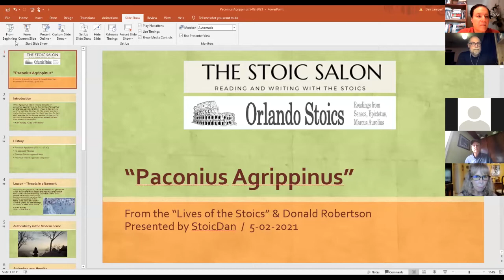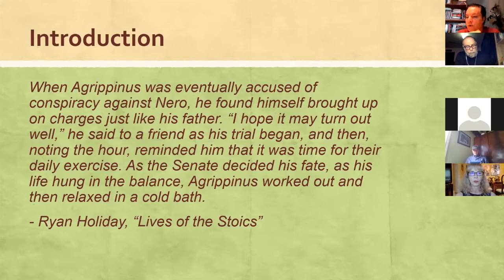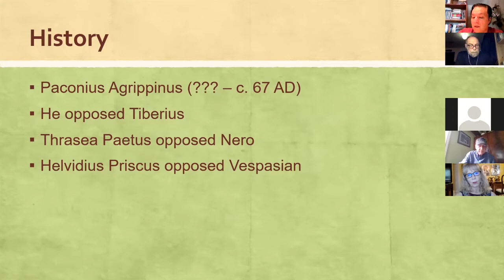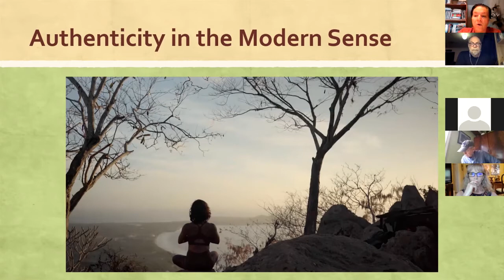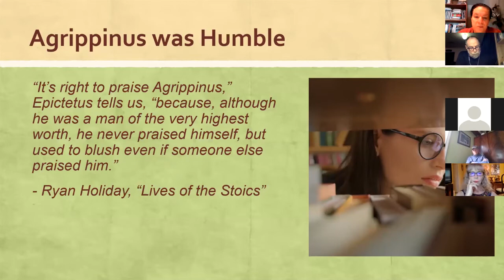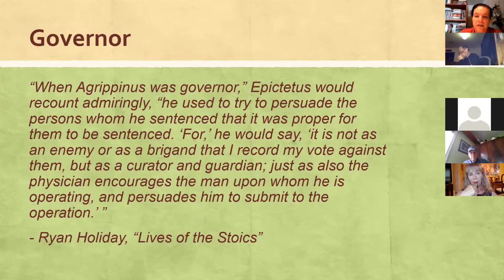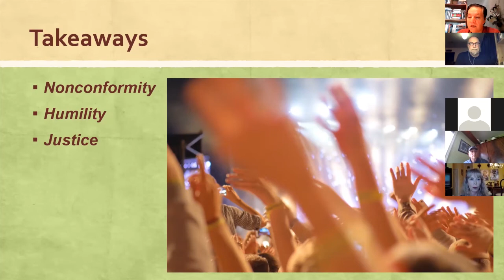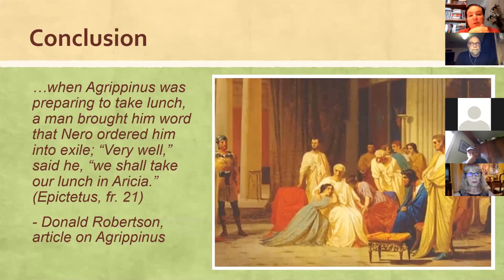Lecture "Paconius Agrippinus" 5-02-2021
"Paconius Agrippinus" StoicDan’s lecture on a famous Stoic philosopher who taught humility and nonconformity. Recorded 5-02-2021 for Stoic Salon (UK) and Orlando Stoics (USA). Please share if your friends can benefit.